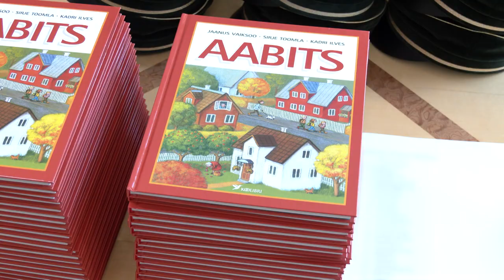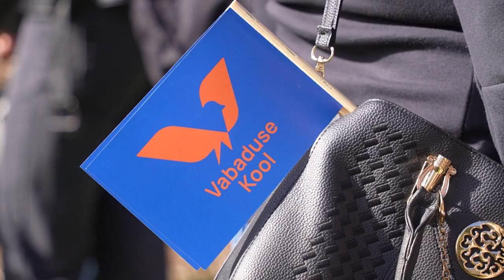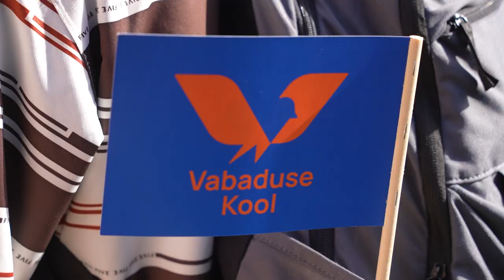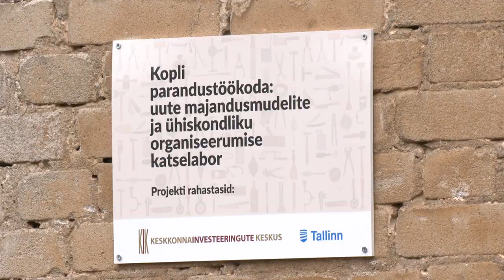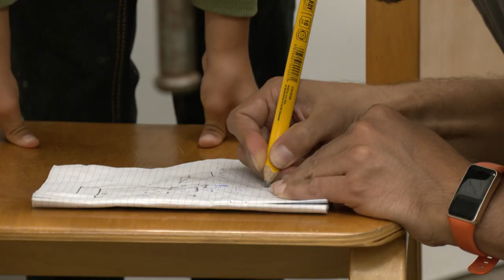01.09.2022 - Tallinna uudised